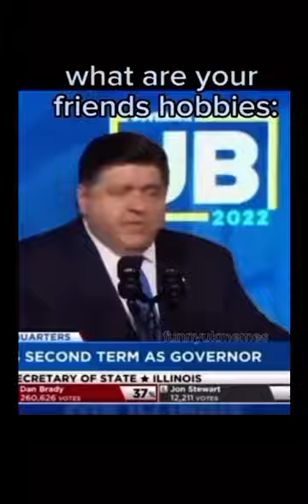5 Minutes of Random Memes #1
Almost too epic can’t lie.